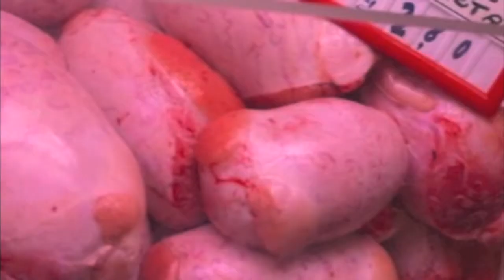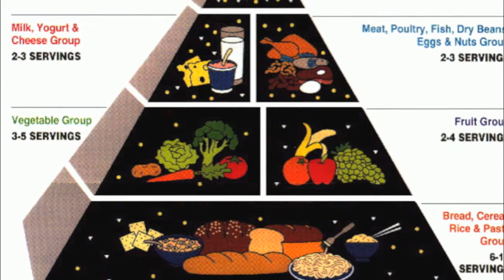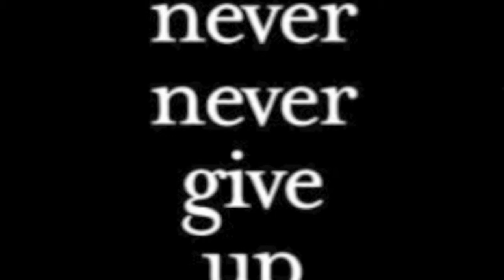Wrestling Ethnography - Final.mov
final ethnography project